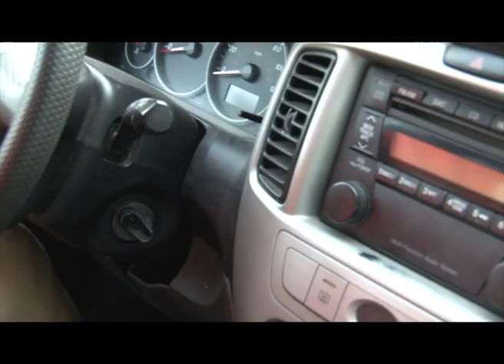Don't Go Home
News story discussing life for college students who don't have a safe place to return to for the holiday season